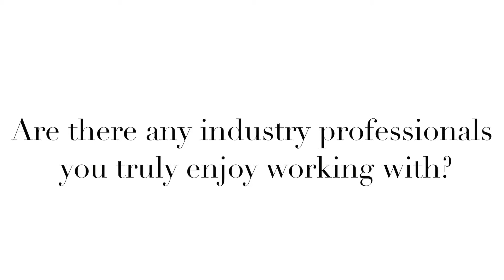Brisbane Bridal Gowns - Collaboration with other industry professionals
Brisbane wedding dress designer Brad Webb of Darb Bridal gives advice about how to choose the most fabulous wedding dress.

WIN A WEDDING PHOTOGRAPHY PACKAGE VALUED AT $2950!!!

For more info about Brisbane wedding dresses, cocktail dresses, bridal gowns, wedding gowns and more, go to...